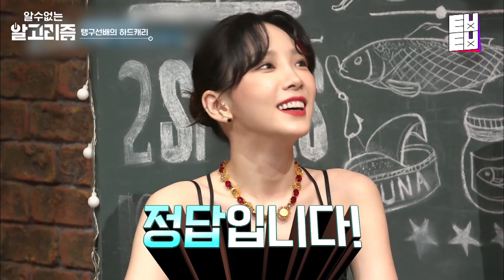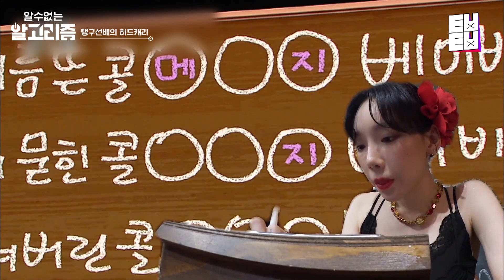이제 그만 잊고 싶은 그때의 7ㅣ억⭐ 우결 파국 커플이었던 태연X정형돈ㅋㅋ 아임 쿨 벗 낫 쿨...ㅎ | 알수없는알고리즘 | 놀라운토요일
개인 맞춤형 콘텐츠 '알수없는알고리즘'이 여러분의 취향을 저격해볼게요